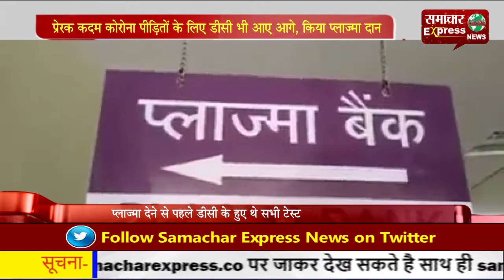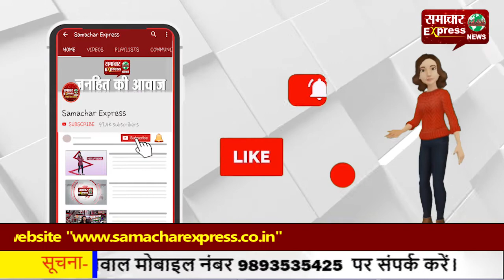प्रेरक कदम- कोरोना पीडि़तों के लिए डीसी भी आए आगे, किया प्लाज्मा दान